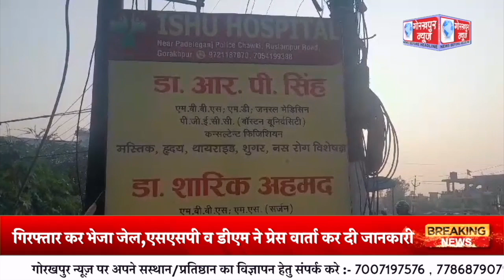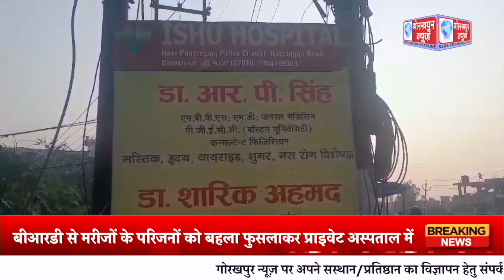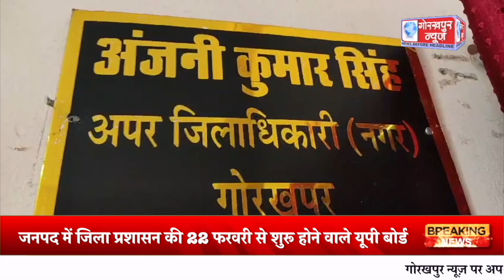GORAKHPUR NEWS - 19.02.2024